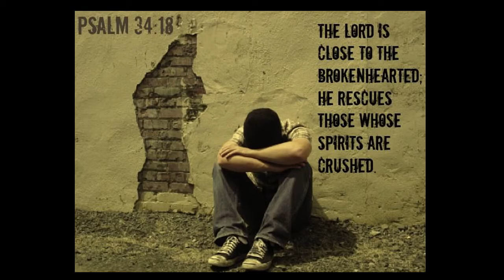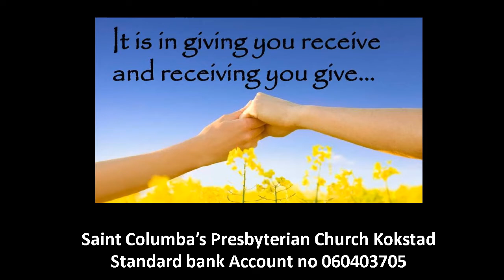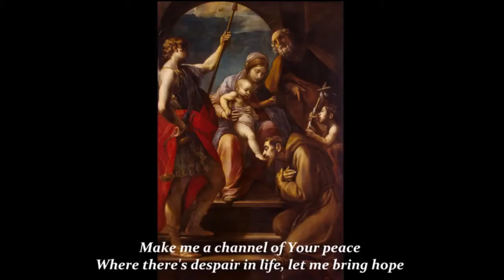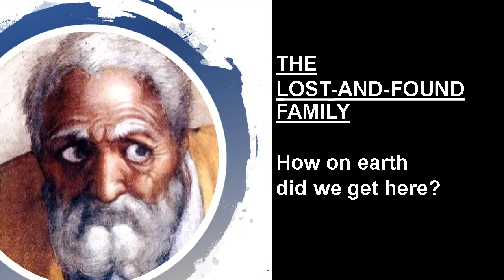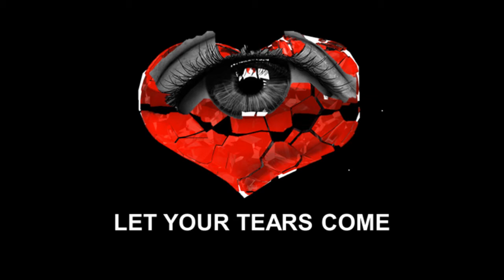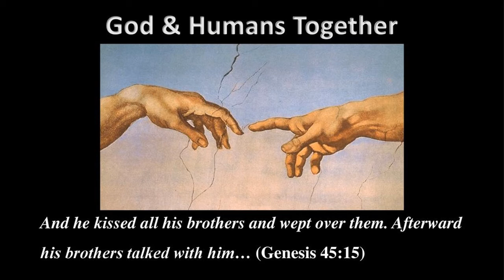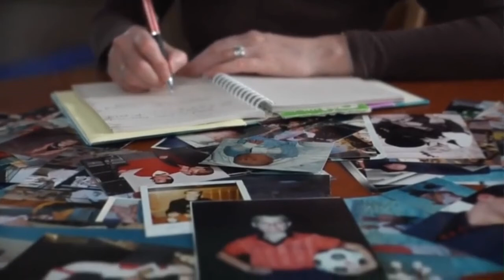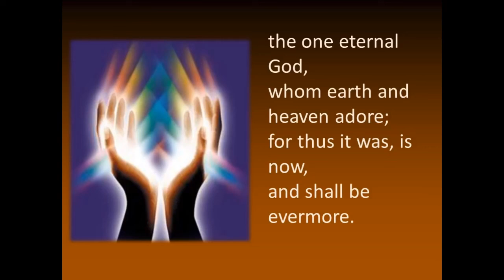The lost and found family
Welcome to our online worship service today. We read from Genesis 45 and discover how Jacobs family is both lost and found. Joseph who is sold as a slave by his own brothers receives them in their hour of need. We join with those who mourn the losses of the Covid 19 Pandemic, admitting our own fears and losses. We also join God in reconciling the world to God through Christ.
It is my prayer that whist we worship that God would meet with each one in our homes and restore us and our relationships.
The service is led by Reverend Shona van der Lingen of the St Columba's Uniting Presbyterian Church, Kokstad, South Africa. The embedded music has been sourced from You Tube at the following links:
We thank the original sources for sharing. I trust that this message will allow us to fellowship together at a time where we are not able to gather in person. May we continue to pray and care for each other and grow in our love with the Lord.